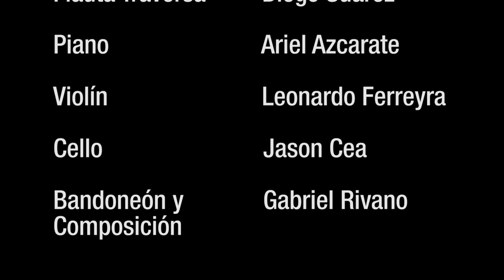FUGAZ - GABRIEL RIVANO QUINTETO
Gabriel Rivano Quinteto
Diego Suarez - flauta traversa
Ariel Azcarate - piano
Leonardo Ferreyra - violín
Jason Cea - cello
Gabriel Rivano  - bandoneón y composición

Grabado en estudio Insigno por Ariel Schujman y Federico Schujman